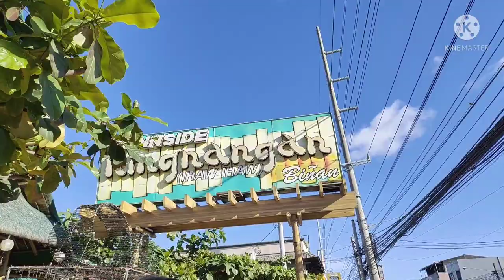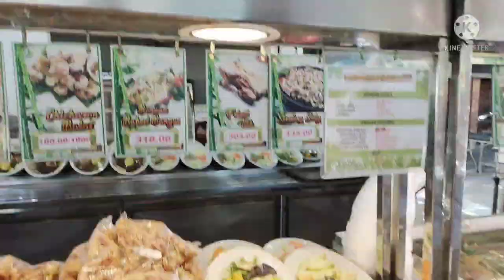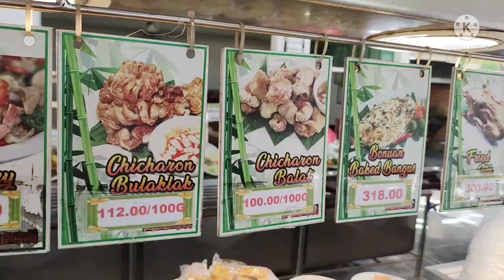Kain Tau sa Ningnangan Restaurant, Binan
Ningnangan restaurant
Restaurant
restaurant in the Philippines
Pinoy food
mukbang
kapampangan food
Pampanga food
Pinoy Mukbang
affordable restaurant